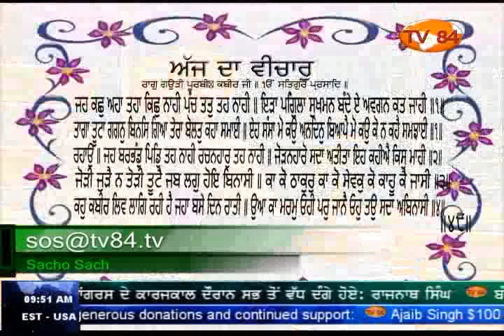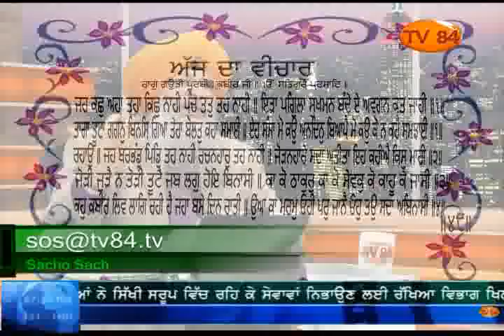SOS 3/30/2016 Part.3 Dr. Amarjit Singh : Unmasking of Widespread RAW Network In Pakistan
Dr. Amarjit Singh : Unmasking of Widespread RAW Network In Pakistan